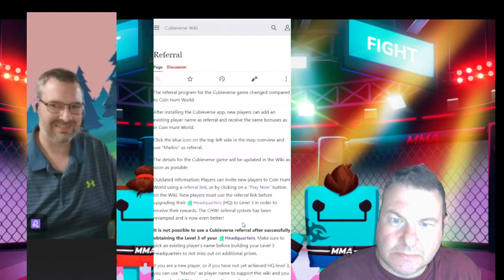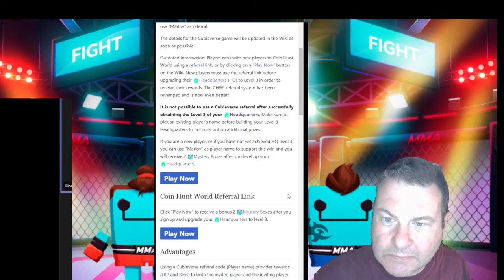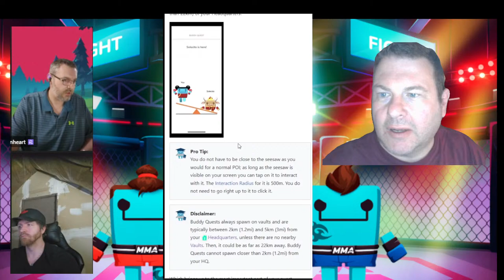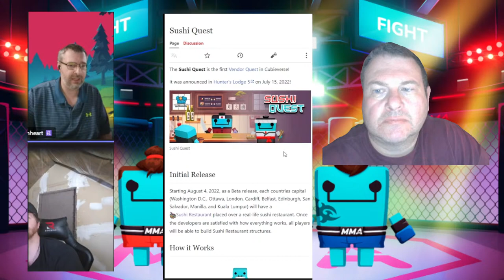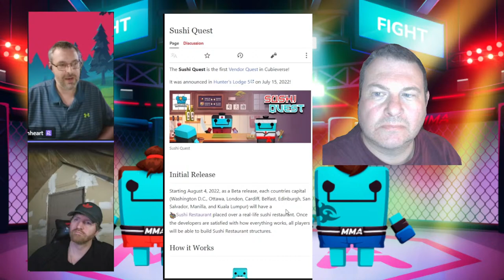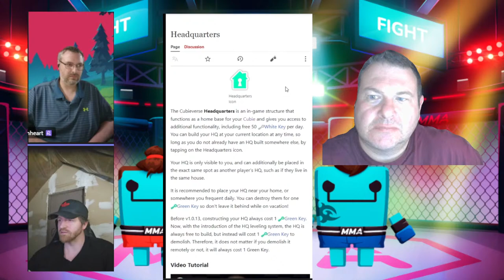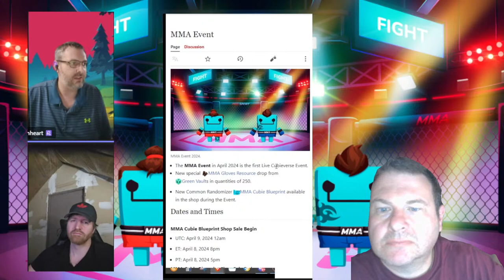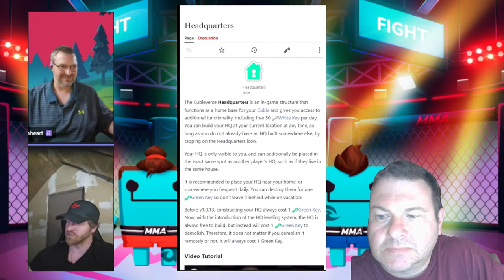Show 12 - Special guest BishopM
Show 12  - Special guest BishopM shares his review of the tutorial process and initial thoughts on The Cubieverse!

Discussing the geolocation game 'Cubieverse' by Titanium Toaster corp